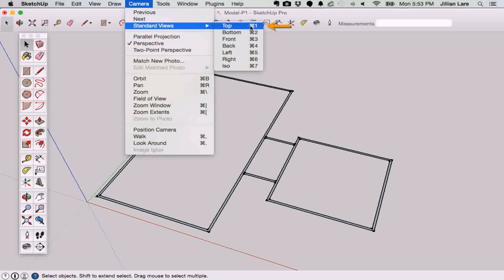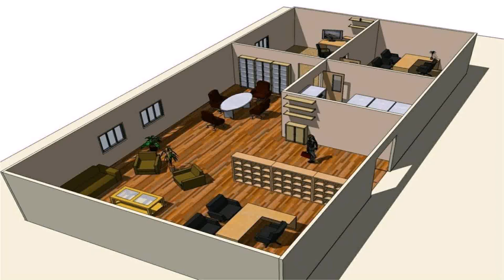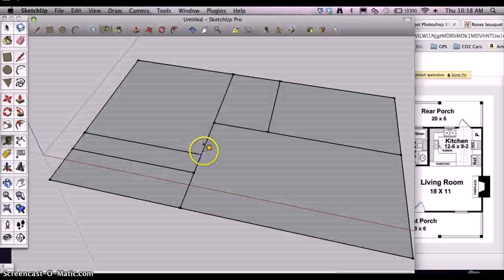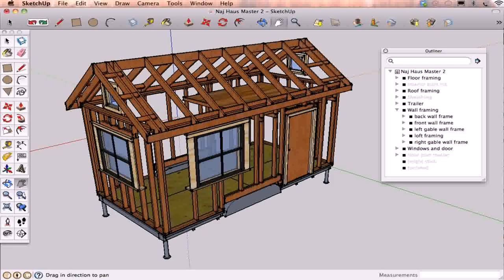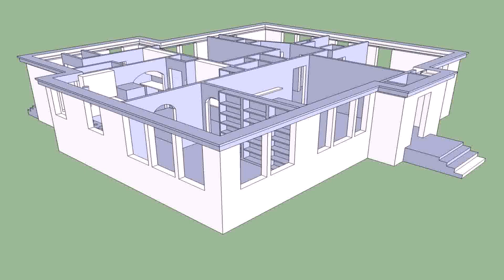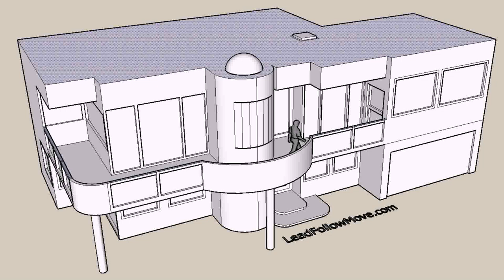Floor Plan With Google Sketchup